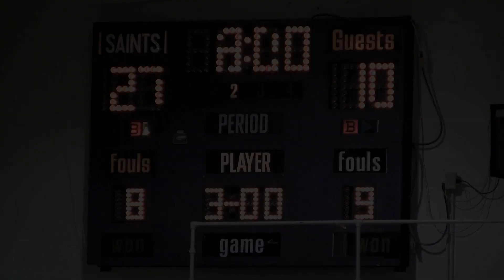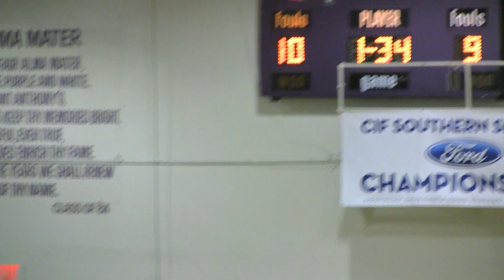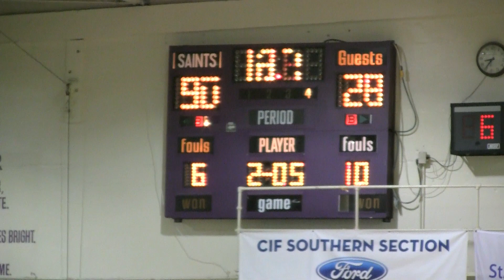2014 02 13 SAHS vs Saint Genevieve Varsity